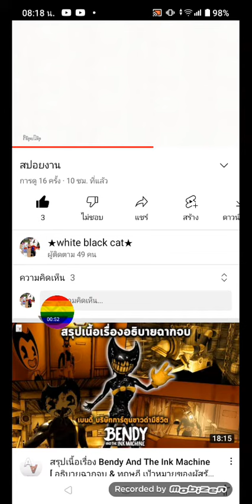อีกเมนต์ 1 หายไปไหนแล้วล่ะ;-;